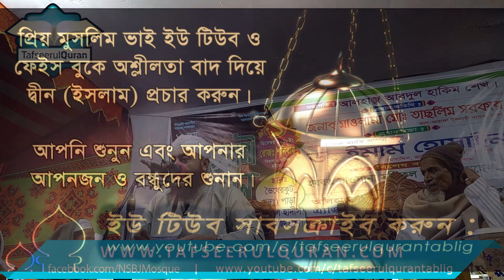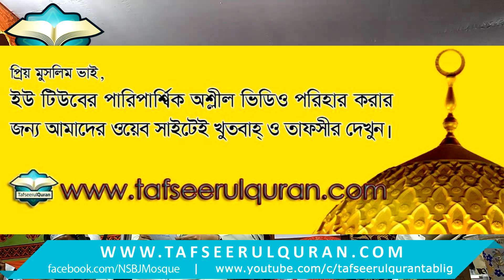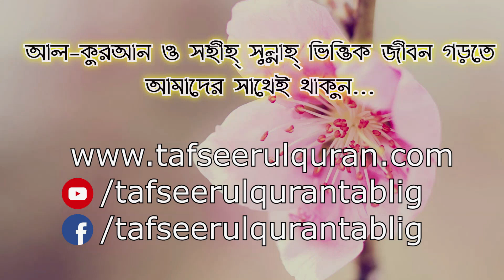QA-23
প্রশ্নোত্তর পর্ব - ২৩

ভৈষেরকুট দঃপাড়া আহলে হাদীস জামে মাসজিদ, দেবীদ্বার, কুমিল্লা।
২২-এ রবিউল আউয়াল, ১৪৪০ হিজরি /১লা ডিসেম্বর, ২০১৮ ঈসায়ী